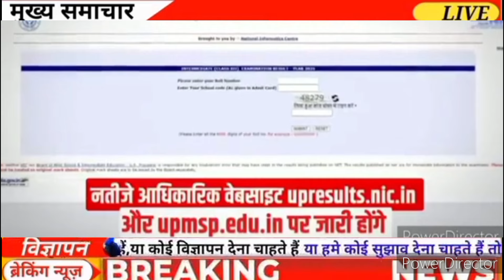बोर्ड परीक्षा रिजल्ट की तारीख😱हुई जारी/Kab Ayegi Upboard 🤩result ki Official 🔥date/result kab aaega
यूपीबोर्ड रिजल्ट हुआ✅ घोषित। इंतजार की घड़ियां हुयी📸खत्म। Upboard result kab Ayega💯.
.Aj ke is video 📸 me hmne UpBoard result kab Ayega, UpBoard result kaise check Karen, Upboard result online kis website se nikal sakte hai sab kuch is video 📸 me btaya h to apko 📝 video AXA lge to plz 🤩 video ko like or hmare channel ko 💜 subscribe kre 🙏
Upboard exam ka result online mobile me kaise nikale
how to Check Upboard result
how to Check Upboard result online
how to Check Upboard result online mobile
how to Check Upboard Class10th result
how to Check Upboard Class12th result
how to Check Upboard highschool result
how to Check Upboard intermediate result
how to Check Upboard result online 2024
how to Check Upboard result online in phone
howtocheckupboardresultonlineo nmobilephone
रिजल्ट कब आएगा
रिजल्ट कब निकलेगा
यूपी बोर्ड का रिजल्ट कब आएगा
यूपी बोर्ड परीक्षा का रिजल्ट कब आएगा
कब आएगा यूपी बोर्ड परीक्षा का रिजल्ट
यूपी बोर्ड परीक्षा 2024 का रिजल्ट कब आएगा
यूपी बोर्ड परीक्षा दसवीं का रिजल्ट कब आएगा
यूपी बोर्ड परीक्षा बारहवीं का रिजल्ट कब आएगा
कब आएगा यूपी बोर्ड 10वीं और 12वीं का रिजल्ट
कब घोषित होंगे यूपी बोर्ड 10वीं और 12वीं के नतीजे
माध्यमिक शिक्षा बोर्ड यूपी बोर्ड का रिजल्ट कब जारी करेगा
उत्तर प्रदेश माध्यमिक शिक्षा बोर्ड यूपी बोर्ड का रिजल्ट कब घोषित करेगा
बोर्ड परीक्षा की कॉपी में स्टेप मार्किंग के नंबर कैसे मिलते हैं
बोर्ड परीक्षा की कॉपी में किन गलतियों का नंबर काटे जाते हैं
बोर्ड परीक्षा का रिजल्ट ऑनलाइन फोन में कैसे निकाले
बोर्ड परीक्षा का रिजल्ट की ऑफिशियल डेट क्या है
कैसे निकाले अपने फोन में यूपी बोर्ड का रिजल्ट
अपने फोन में बोर्ड परीक्षा का रिजल्ट ऑनलाइन कैसे निकालें